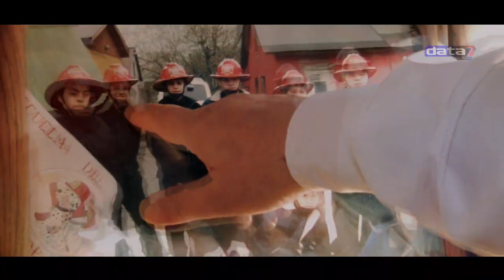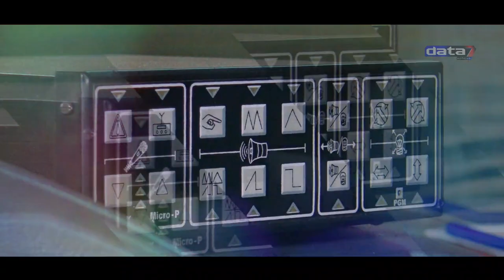2 de Junio, Día del Bombero Voluntario | Cuartel 2 De Abril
Hoy, 2 de Junio, Día del Bombero Voluntario, en uno de los cuarteles de Ushuaia, Conmemorando la fecha en la que se creó el primer cuartel del país, allá por 1884, en el barrio porteño de La Boca.

Y aquí en Ushuaia, los Bomberos Voluntarios desde 1946.
¡Hola!

Si usted lo desea, puede hacer su donación al medio independiente:

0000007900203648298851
FRANCISMAZZUCCO.UALA
Data 7.